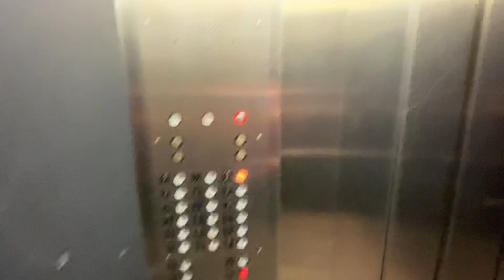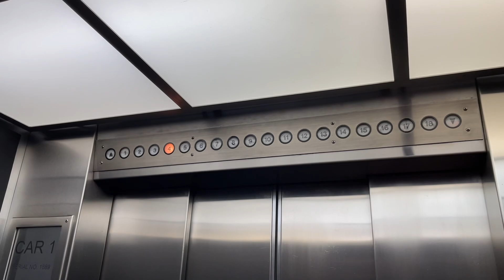Fast Haughton Traction Elevators @ Ford Building - Detroit, MI.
TECH SPECS:
Brand: Haughton
Modernized By: Generic
Model: N/A
Drive: DC Gearless Traction
Year Installed: 1960s
Year Modernized: 2000s
Floors Served: 18
Capacity:
Speed: 800 FPM

FIXTURES:
Buttons: Epco Circleline
Indicator: Epco Circleline Analog PI
Lanterns: Haughton